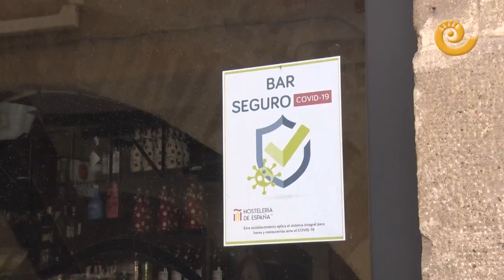Comienza la fase 3 en el Bajo Aragón Histórico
Comienza la fase 3 con libre circulación entre las tres provincias aragonesas y con un decreto en que el que DGA elimina las restricciones en establecimientos del medio rural.